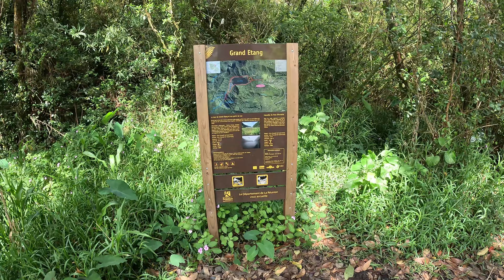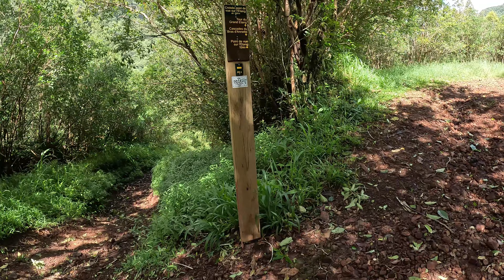Le plus bel étang de l'ile de la Réunion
Dans cette vidéo on se rend a la Plaine des Palmiste, a Grand étang le plus bel étang de L'île de la réunion, c'est une petite balade qui dure 2h. Elle mène a de superbes cascades surtout en saison des pluies.